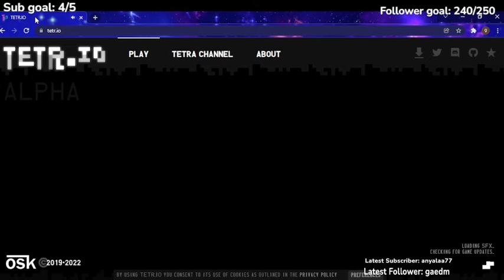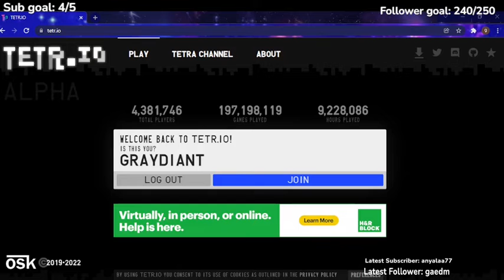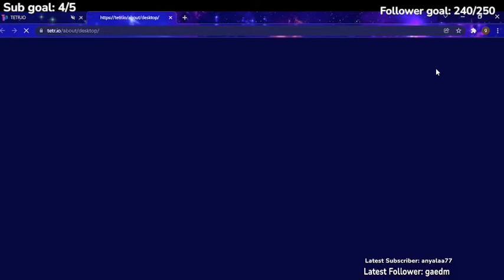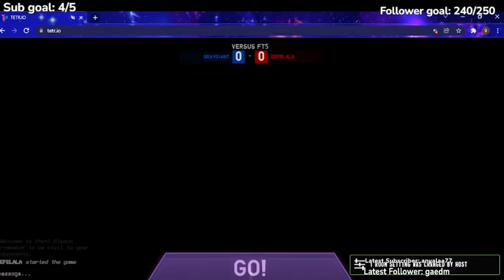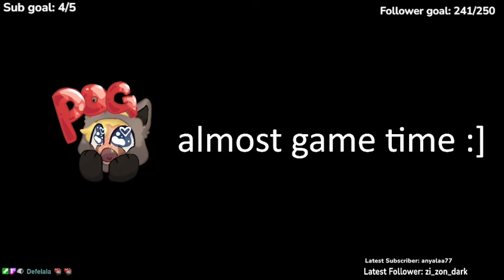Tetris Master (01-06-2022) vod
Gray plays Tetris with her friends and some viewers!
Original title- "IM PLAYING TETRIS"